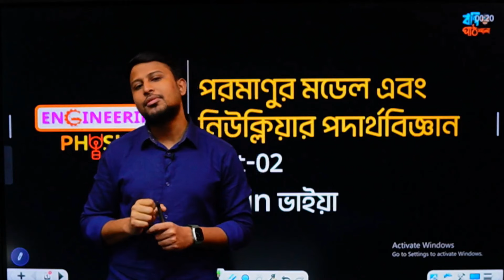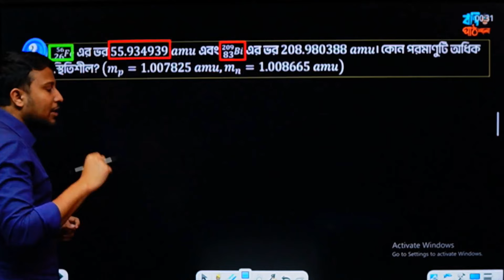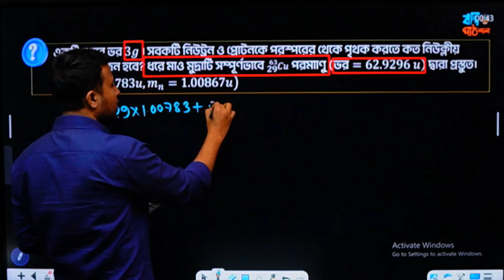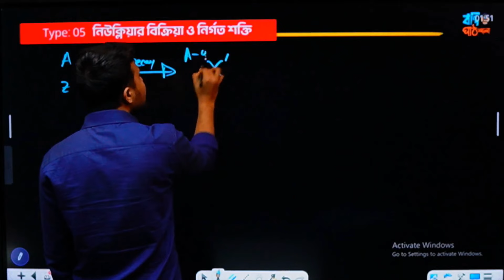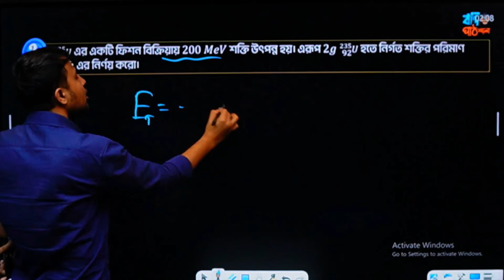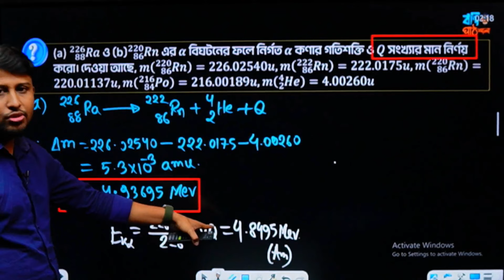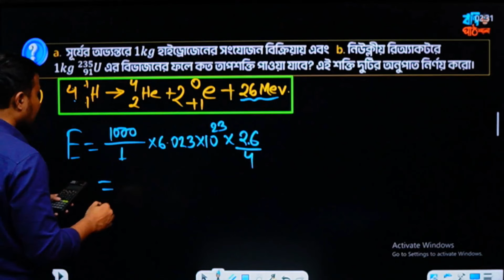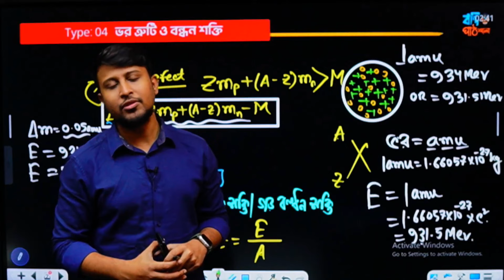পরমাণু মডেল ও নিউক্লিয়ার পদার্থবিজ্ঞান পর্ব-০২ || HSC & ENGINEERING ADMISSION || Yasin Vaiya